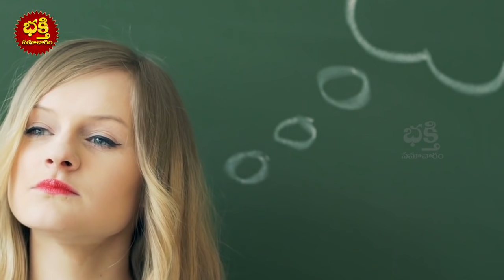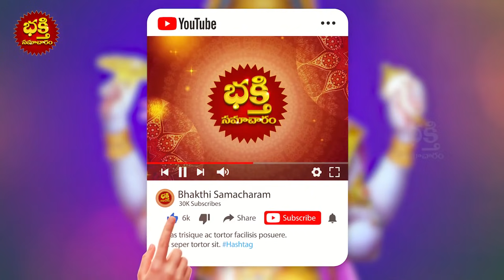రేపే వైశాక మాస శనివారం,ఏకాదశి ఈ రోజు నిమ్మకాయలతో ఇలా చేస్తే అఖండ సౌభాగ్య యోగం | EKADASI MAHATYAM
రేపే వైశాక మాస శనివారం,ఏకాదశి ఈ రోజు నిమ్మకాయలతో ఇలా చేస్తే అఖండ సౌభాగ్య యోగం | EKADASI MAHATYAM పొరపాటున కూడా ఇలాంటి పదార్దాలు అసలు తినకూడదు | Bhakthi Samacharam